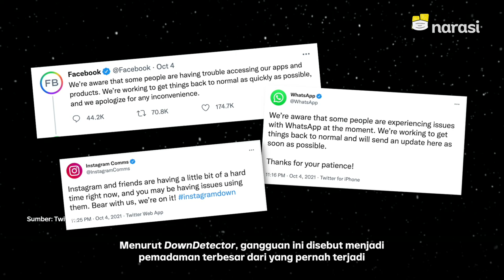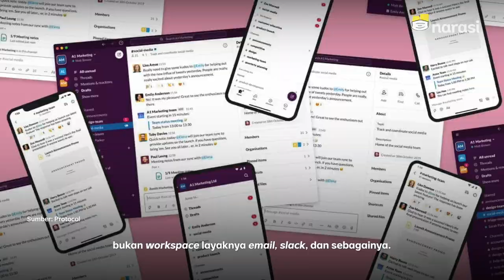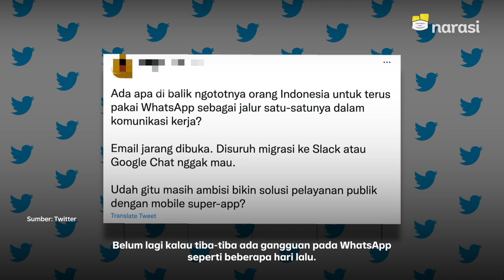Facebook Down Biasa Saja, WhatsApp Mati Bikin Puyeng | Tech It Easy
Siapa yang pusing banget waktu WhatsApp down beberapa hari lalu karena urusan bisnis dan pekerjaan?

Sebenarnya, sih, WhasApp emang enggak didesain buat bisnis dan pekerjaan awalnya. Tapi, kenapa tetep banyak banget yang pake WhatsApp buat pekerjaan, ya?🤔

(Narasi)